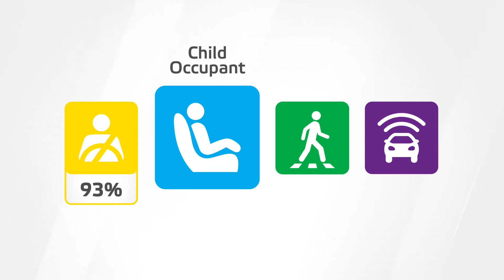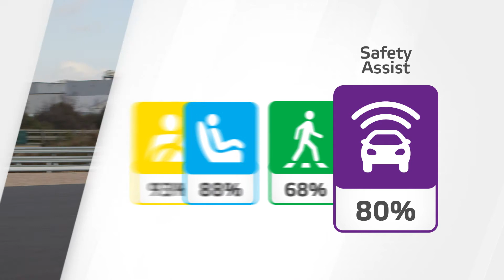Cupra Formentor - Euro NCAP 2021 Results - 5 Stars